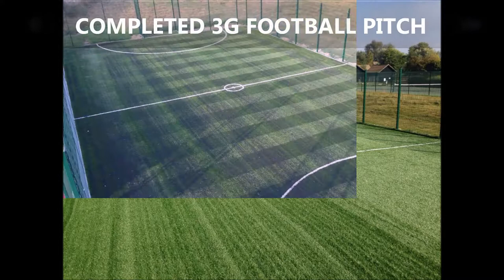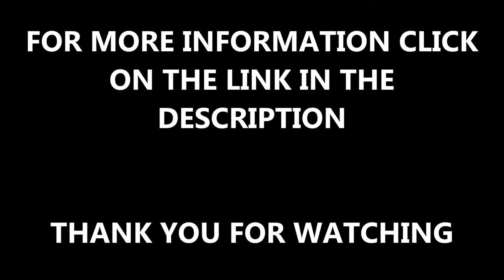Construction Multi Use Games Area 4G Turf Cirencester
This video shows construction multi use games area 4G turf in Cirencester. We can install MUGA surfaces and they will be a high standard, if you want to find out more about the construction of MUGA surfaces, click on the link above.

If you have a sports surface, it is necessary to keep up with the maintenance so that it stays in good condition. If you want to find out more about the maintenance of sport surfaces, click on this